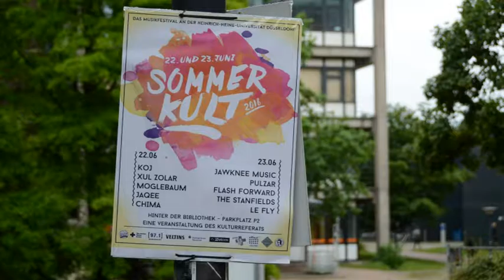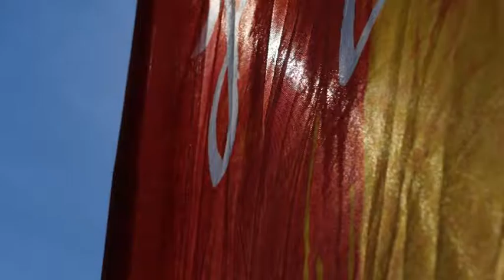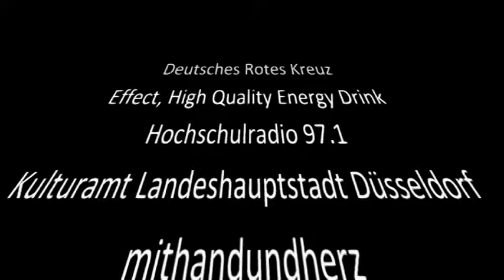Sommerkult 2016 Festivaltage 1 und 2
Sommerkult 2016
umsonst und draussen
Aftermovie Festivaltage 1 und 2
Luftaufnahmen, Video und mehr
Musik von:
Chima
Flash Forward
JAQEE
Jawknee Music
KOJ
Le Fly
Moglebaum
PULZAR
The Stanfields
Xul Zolar